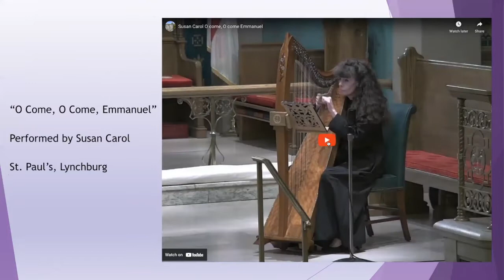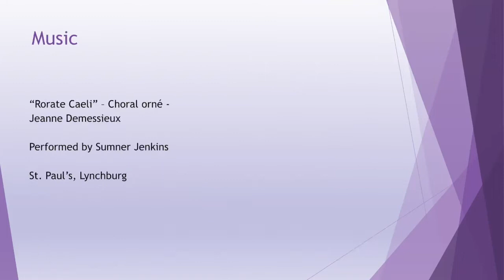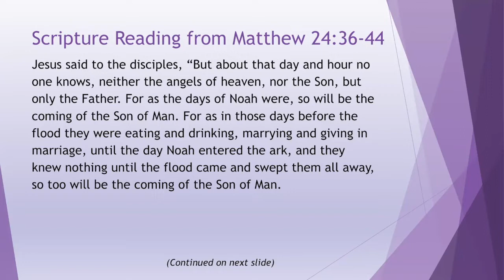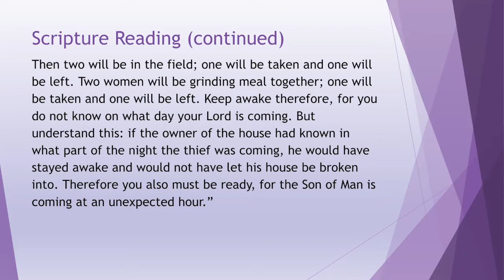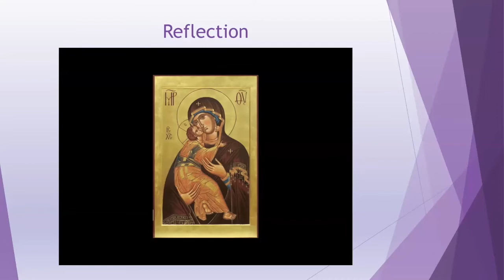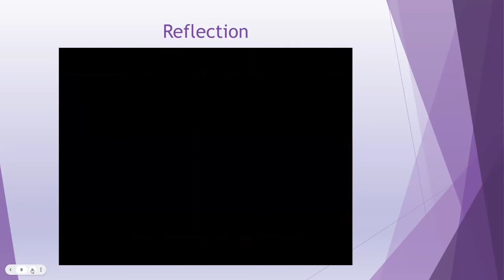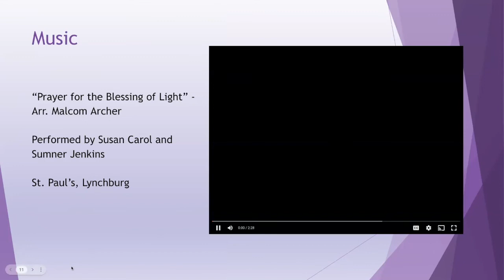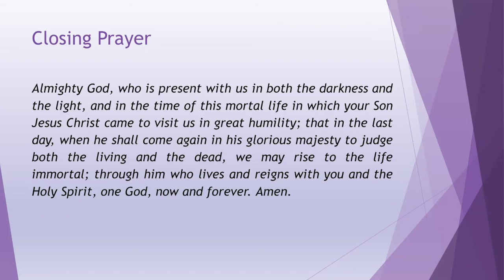Advent Meditations 2022 Session 1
A four-week Advent Meditations series offered every Wednesday night in Advent. In each session, we use music, prayer, scripture, and brief reflections, to slow down and center ourselves as we prepare for the birth of the Christ child. The reflection for Advent 1 is offered by Bishop Mark Bourlakas.